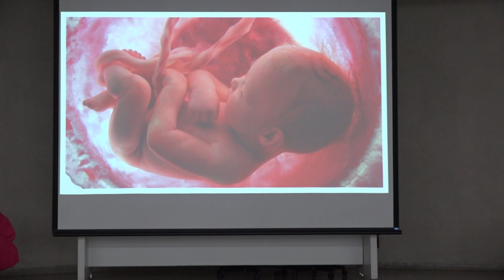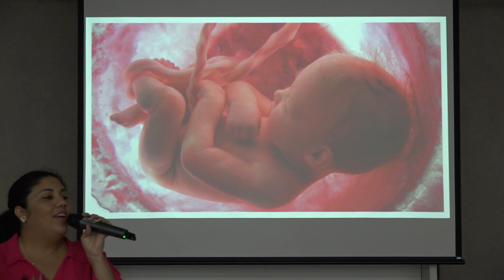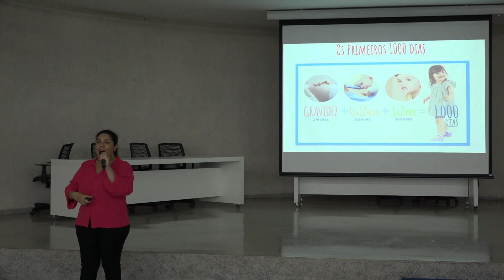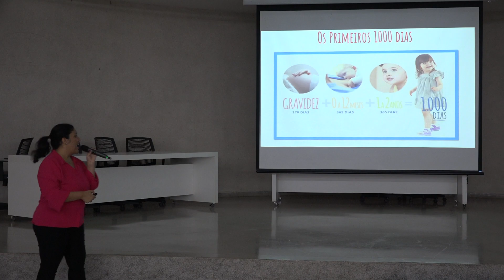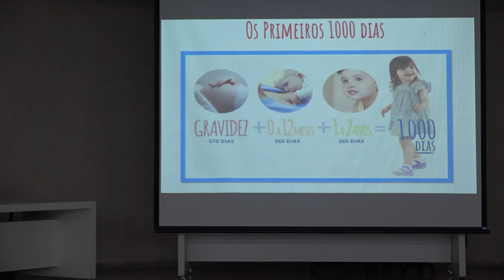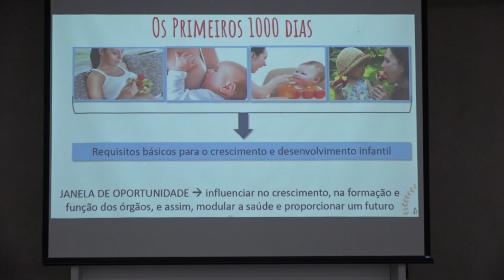Palestra Alimentação Saudável p/ mães gestantes e lactantes. Camila Maria de Arruda-Nutric. parte 1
Palestra: Alimentação Saudável para mamães gestantes e lactantes. Será no Auditório da UniFAI, no Campus II. Dia 17 de abril de 2023.  Profa. Camila Maria de Arruda - Nutricionista. Parte 1

O GAMI têm a missão em prol das mamães gestantes, lactantes, puérperas, e bebês das famílias assistidas em Adamantina/SP e região.